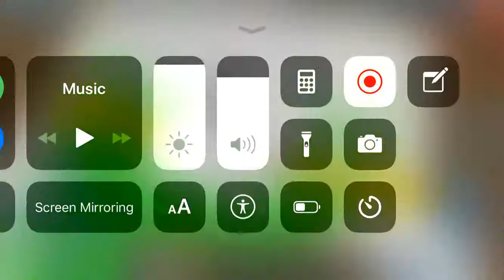Blackmango Build battle